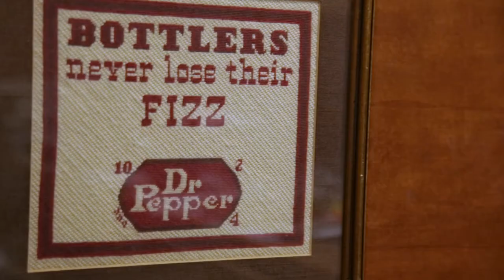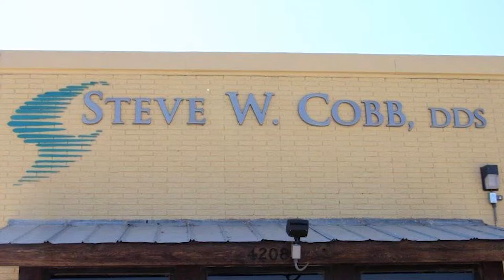Meet your Dentist: Steve W. Cobb, DDS | Odessa's Top Rated Dentist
Welcome to the practice of Steve W. Cobb, DDS! Meet Dr. Cobb - he grew up in Mt. Pleasant, east of Dallas where his grandfather owned a Dr. Pepper plant. Dr. Cobb recalls working there during the summers and having plenty of soda to drink, which contributed to him having a few cavities. During these dental visits he asked the dentists about their work and began to become interested in the dental field for a career. Dr. Cobb majored in biology and chemistry at Howard Payne in Brownwood, Texas and on graduation went to dental school at Baylor, where he met the woman who would be his wife. Dr. Cobb was a dentist in the Air Force for some time afterwards and spent around 35 years in Dallas practicing before opening his practice here in Odessa. Dr. Cobb takes his education seriously and during his time practicing has been developing his skills with the Pankey Institute, where he has been invited to teach. When he's not in the office, you might find him with his family and their newest member; Dr. Cobb has recently become a grandfather! Meet the rest of our team, set an appointment with us today: